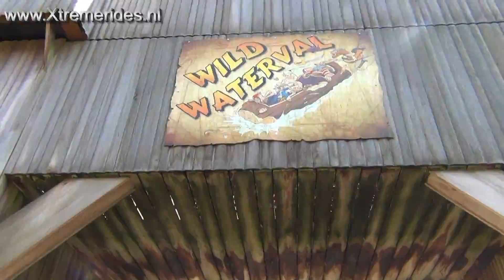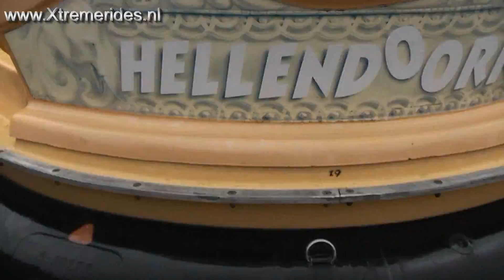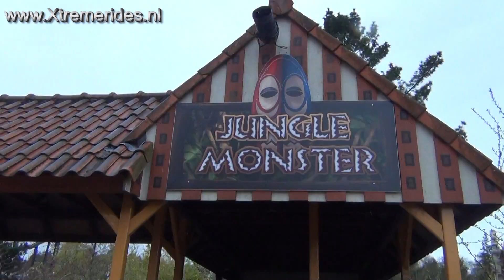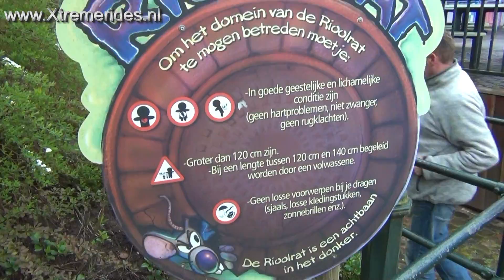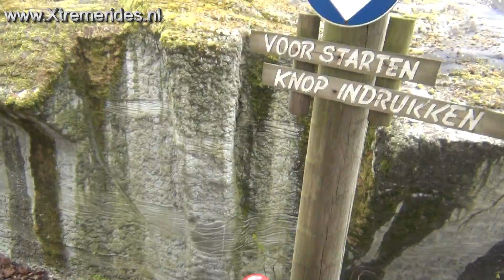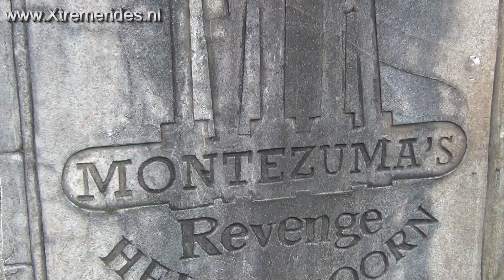Review Themepark Avonturenpark Hellendoorn [ENGLISH VERSION]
Avonturenpark Hellendoorn is little themepark in Holland. This place contains 3 rollercoasters, a darkride and 2 waterrides. Ofcourse there are some other rides on the park. It is a nice park for familys!

Translated by: Hidde! :)